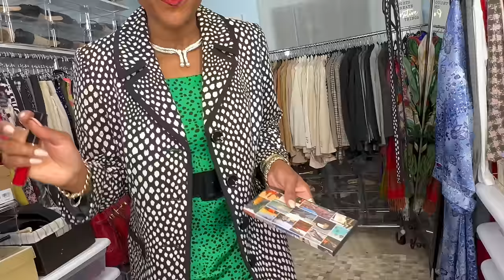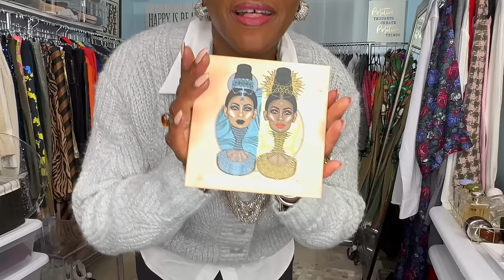It’s a week of styling outfits for the office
This is a long one, it’s a week of getting dressed for the office. I hope you enjoy 😊

If you’ve not seen the videos below please check them out.

Outfit 1
Jacket - Thrifted Kasper jacket
Pants - Thrifted from Labels
Bag - Kurt Geiger

Outfit 2
Turtleneck - Walmart
Skirt - Target
Boots - Steve Madden
Bag - Kurt Geiger

Outfit 3
Dress - Walmart
Jacket - Thrifted Kasper
Boots - Just Fab
Bag - Kurt Geiger

Outfit 4
Sweater - Target
Skirt - Thrifted
Shirt - H&M Cotton Shirt
Bag - Kurt Geiger
Sunnies - Chanel
Sunglasses: Square Sunglasses, acetate — Fashion | CHANEL

Make-up
Urban Decay naked pallet
Urban Decay Born to run
Black-up highlighter
Chanel Daring Red lipstick
LE ROUGE DUO ULTRA TENUE Ultrawear liquid lip colour 47 - Daring red | CHANEL
Melanie Idol lipstick

Perfume
Aerin Cedar Violet
AERIN Cedar Violet Eau de Parfum | Estée Lauder
Aerin Wild Geranium
Jo Malone Bitter Madarin

Debra’s link for chocker
Saturn Pearl Necklace +530YEduAPXhVTFl-iT...

Email Contact - agelessrestyling@gmail

US Mail information
3000 Windy Hill Rd, Suite 15
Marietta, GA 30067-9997